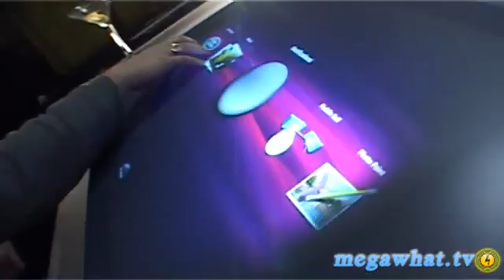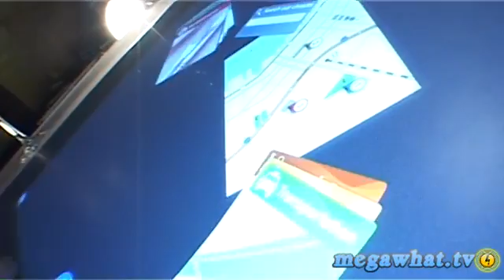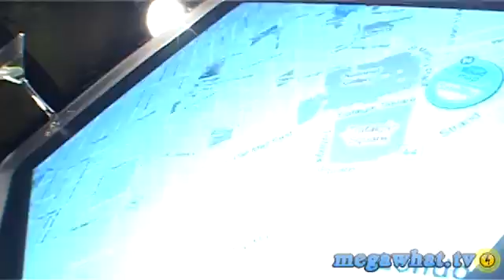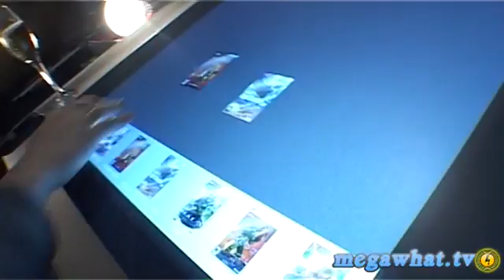Microsoft Surface: First Look Reviews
Microsoft's touchscreen table, the Microsoft Surface, isn't yet available in the UK, but there is one in the country and we got to test it out. So is this the future of computing?